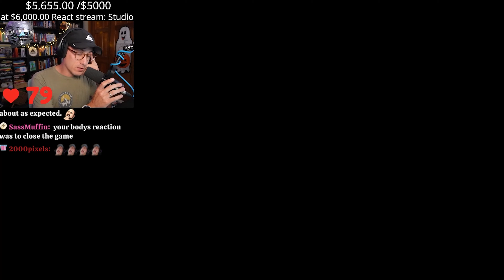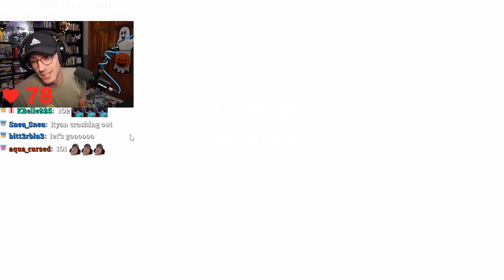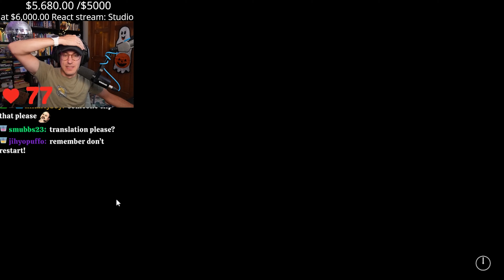I FINALLY played Five Nights and Freddy's for the first time — FNAF blind playthrough (1)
In this playthrough, Ryan plays Five Nights at Freddy's for the first time :)

Five Nights at Freddy's (FNaF) is a 2014 point-and-click survival horror game developed and published by Scott Cawthon. The player controls Mike Schmidt, a night security guard at a family pizzeria. Schmidt must complete his shifts while avoiding the homicidal animatronic characters that wander the restaurant at night. The player has access to security cameras to monitor the animatronics throughout the shift, and a set of steel doors that can lock out the characters. Using the cameras and doors consumes the player's limited electricity, and draining all of the power causes these tools to become inoperable. If the player fails to keep the animatronics out of the office, they will be jumpscared and experience a game over.